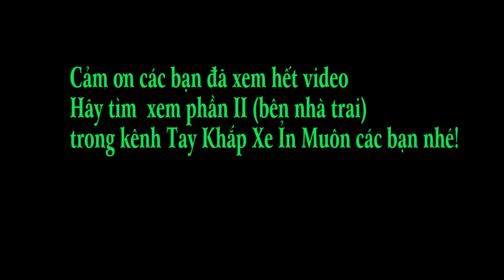Lễ "Tẳng Cẩu" Và Lễ Rước Dâu Về Nhà Chồng Của Người Thái Đen Thuận Châu, Sơn La. Phần I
Lễ Tẳng Cẩu và thành hôn của Nguyên Trang - Diệu Xuân, bản Lè, Tông Cọ, Thuận Châu, Sơn La.